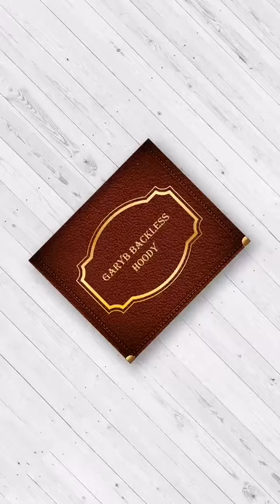The New GaryB Backless Hoodie, suitable for persons using a molded wheelchair.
GaryB Wheelchair Accessories is an innovative company providing comfort through our range of products to the disabled and elderly. Set up in 2014, GaryB is a business I set up having lived life with a medically fragile child who was in a wheelchair. The lack of suitable products on the market to keep him warm made life in bad weather very difficult. Gary inspired me, and the concept for my products was born from a desire to offer more warmth, choice and colour in his wheelchair accessories. We have designed a range of wheelchair blankets and other special needs accessories, specifically for wheelchair users, that are practical, functional and fun, yet offer excellent value for money. From our experience we found other products on the market did not offer these qualities or indeed did live up to expectations as well as being overpriced. The market, families and carers were demanding more innovation from wheelchair products. GaryB was born. GaryB is a unique business which offers innovative solutions to real life problems. Our range of products are designed with the customer in mind, Through the heart-warming feedback we receive from customers, we know our products make a difference to their children's / family members lives. We offer excellent value for money and produce items that are functional, practical, hard wearing and durable. We have a wide range of designs to suit all tastes, playful designs for children and more contemporary for adults, variety for us is the key to our success. Due to our own personal experience, we have insight into this market, this is a knowledge that you simply cannot learn or command, you have to live it. We personally know what our customers face in daily life and can genuinely empathize with them.
Personally, I get an immeasurable amount of satisfaction and achievement from each product I make, whether it’s a one of our range of wheelchair blankets or a  special need drooling bib, the new long arm mittens and our newest product the Backless hoodie. Each one is made with the same care and attention. The fantastic reviews and comments, the beautiful photos people take the time to send in, all make me feel thankful that my life took the turns it did and GaryB Wheelchair Accessories is a product of it. It is the legacy of my son Gary.
In essence our products may not be Life Changing but without question are Lifestyle Changing.